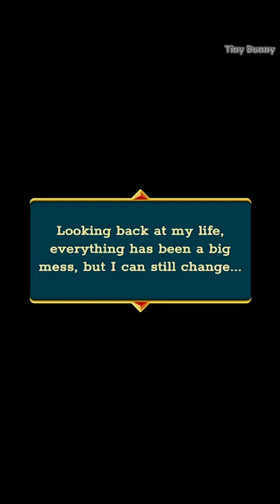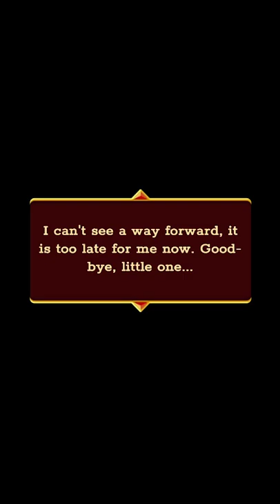Doors Awakening Level 9 10 11 12 13 14 15 16 17 18 Walkthrough (Snapbreak)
[Snapbreak] Escape Game Doors Awakening Level 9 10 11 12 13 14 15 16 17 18 Walkthrough - Android 방탈출게임 Doors Awakening 공략
Doors Awakening 攻略